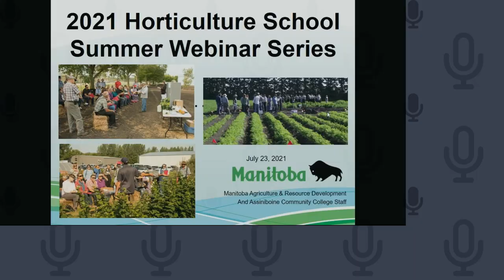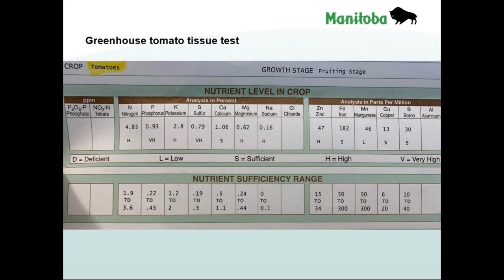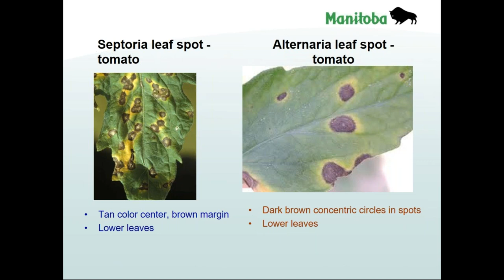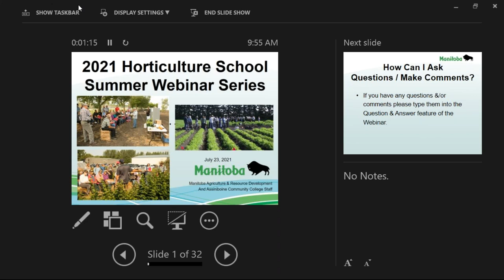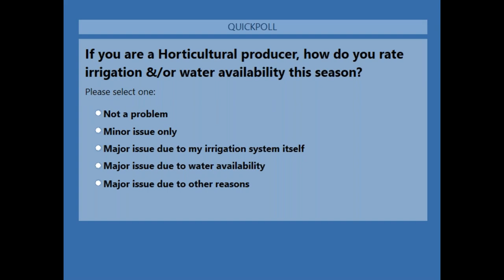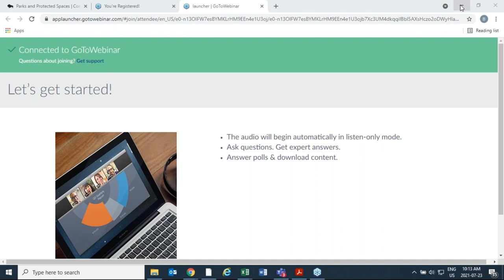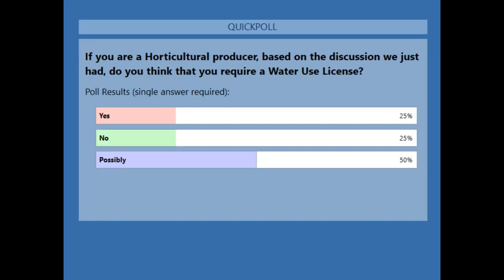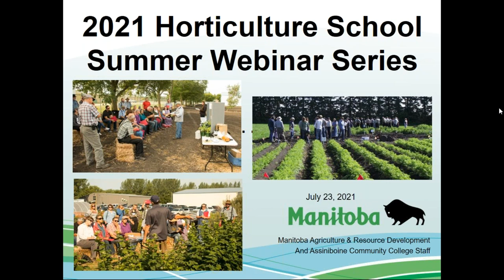Manitoba Horticulture School - July 23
Topics covered today:
Q&A with Specialist on Plant Pathology & Irrigation